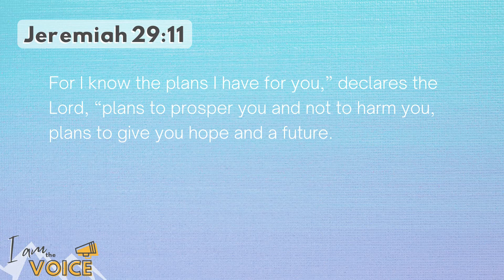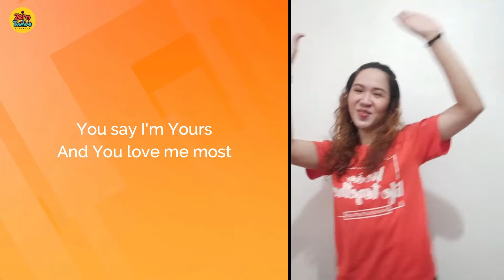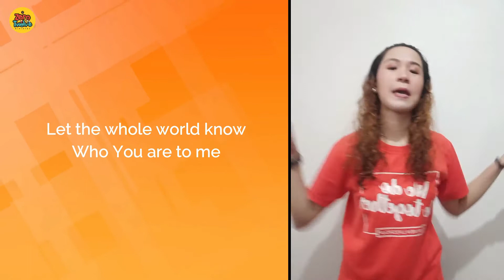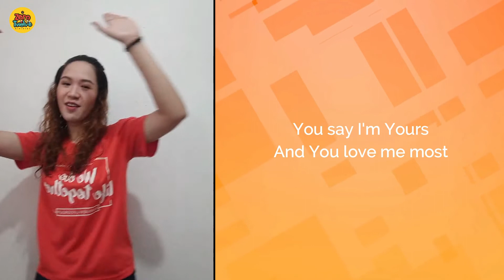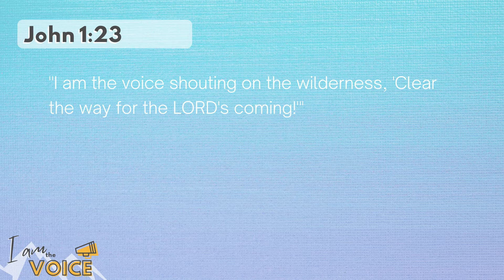I AM THE VOICE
Destiny Kids Church Lesson 1 "I Am The Voice"

We also encourage everyone to please do fill out our kid’s online attendance

Reference / Sources:
John the Baptist
By: Sharefaith Kids